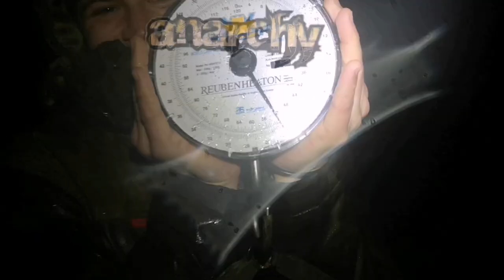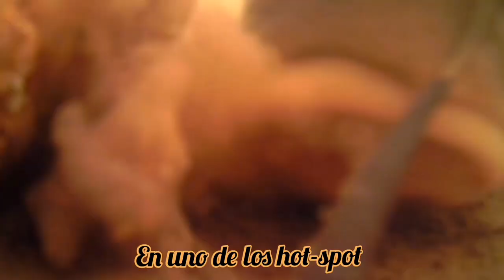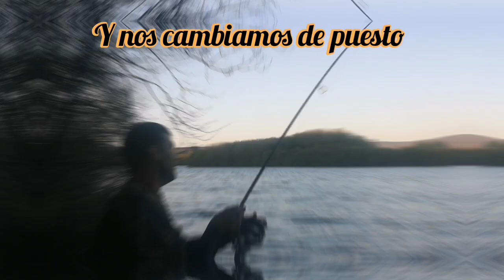REBEL SPRING /PRIMAVERA rebelde 2021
Tras meses sin salir de pesca, nuestra primera sesión de 2021 coincide con el inicio de la primavera.
Estas escenas fueron grabadas sin intención de ser usadas para editar un video, que a posteriori con la creación del canal fueron recopiladas para su uso.